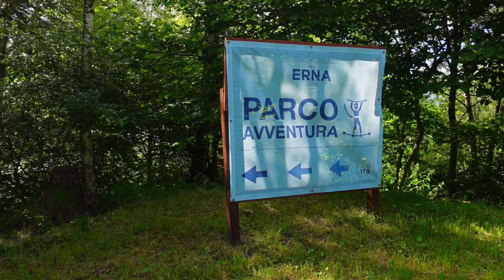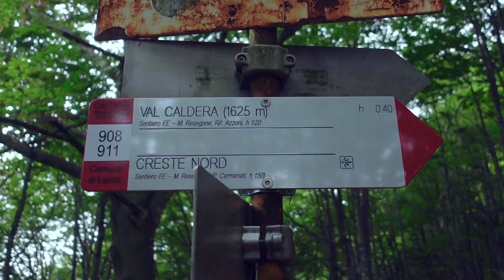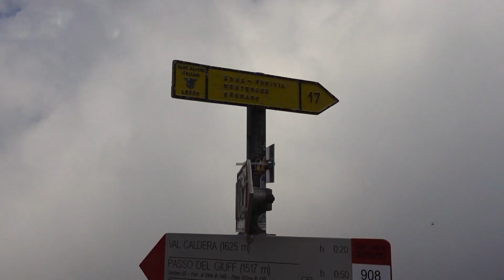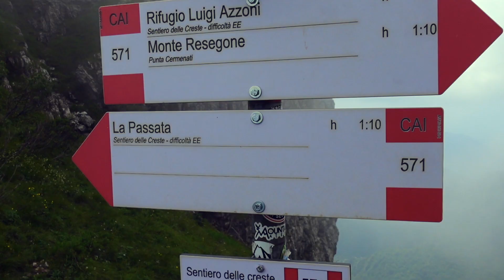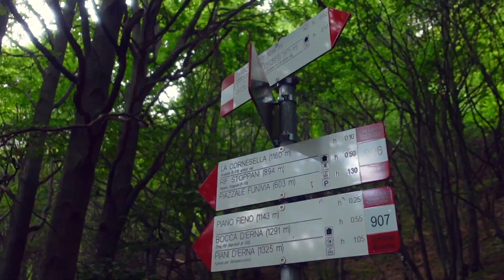Un casino allucinante in vetta! - Sentiero delle creste - Resegone (LC) - Rifugio Azzoni 1875 m - IT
Un'uscita un po' "rapida" con il brother per la quale ero convinto di chiudere tutto l'anello. In teoria mancherebbe una parte ma poi non avevo tantissimo tempo e siamo scesi da dove ero già stato.
Le nuvole e la nebbia hanno reso a sto giro!!

Total actual distance: 10.9 km
Total actual walking time: 3h 21m
Ascent: 917 m

This video has been made with my Sony Zv-1 (without any gimbal), Deity Microphones V-Mic D4 Duo and GoPro Hero 10 Black.